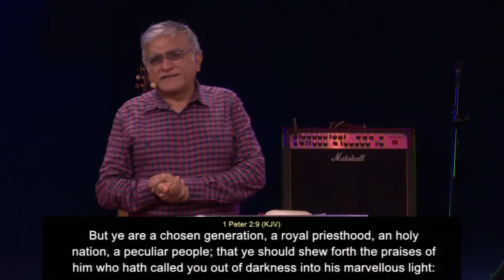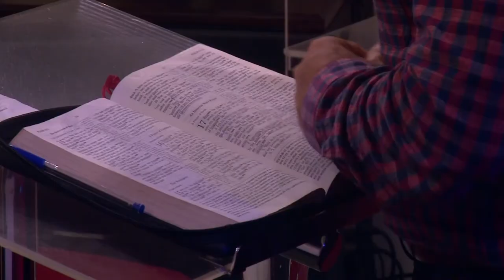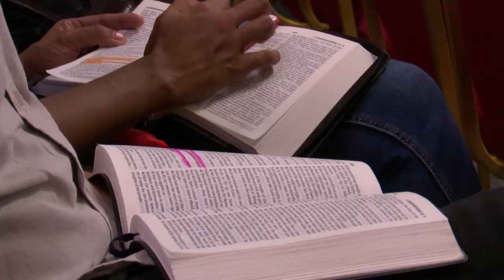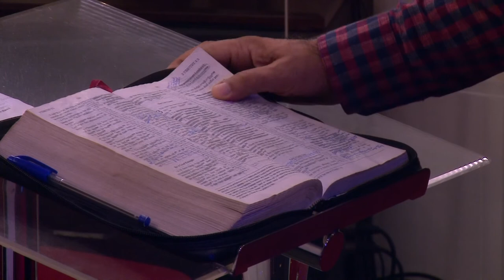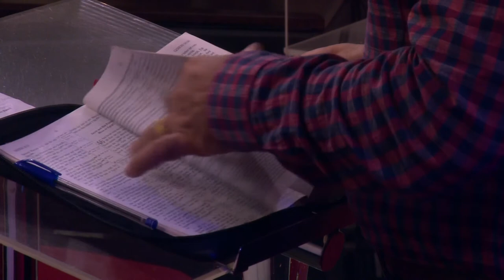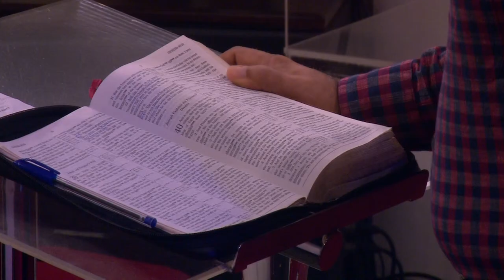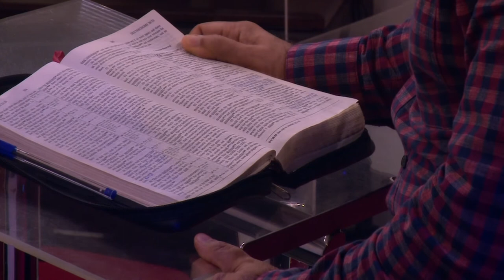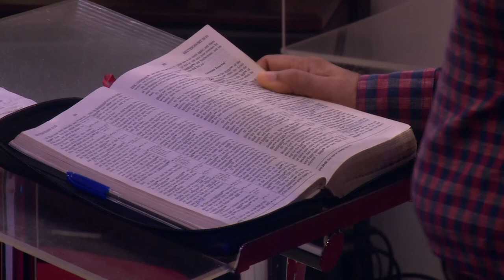How to deal with Temptation | OVERCOME NEGATIVE THOUGHTS | Manu Mahtani | New Christian sermon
As a child of God, you have the ability to choose the right thing and refuse the wrong. In this message Manu Mahtani teaches principles from the Word of God on how to deal with temptation and how to overcome negative thoughts in your mind.

October 11, 2020 | 11 AM English sermon

how to deal with temptation | overcome negative thoughts | peer pressure | how to overcome negative thoughts | how to handle peer pressure | how to overcome temptation | making right decisions | making right choices | temptations | Manu Mahtani | New Christian sermon | english sermons | new sermons 2020 | believers fellowship sri lanka | christian sermons online youtube | English preaching